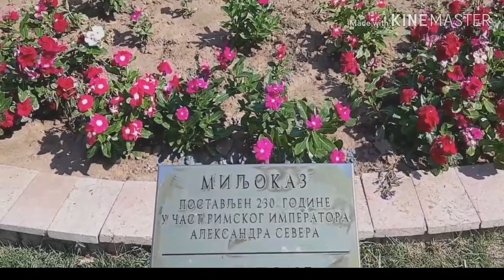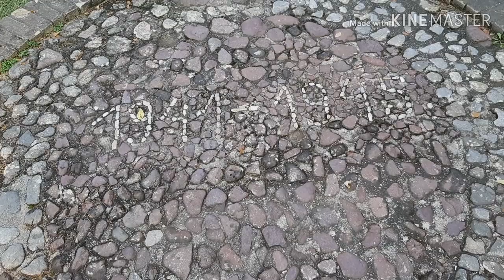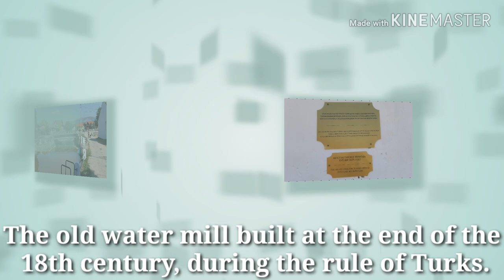BELA PALANKA, SERBIA (part 2) - subtitled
The municipality of Bela Palanka is located in southeastern Serbia on the territory of Pirot District. Bela Palanka is located at the edge of Sicevacka Gorge in Nis-Pirot direction.

Remesiana is the birthplace of the bishop, missionary, and church writer Nicetas of Remesiana (330-410), whose efforts helped the town become an episcopal. He was also the author of the famous Christian hymn Te Deum Laudamus (‘Thee, O God, We Praise’), which is still sung in churches today. It is worth noting that, inspired by this hymn, the French composer Marc-Antoine Charpentier wrote the music, which today accompanies the opening sequence of the Eurovision Song Contest.

At the very center of the present-day town one can find an archaeological site, the remains of a basilica from the Roman-Byzantine period, which was remodelled and adapted according to new needs in later epochs.

On the town square there is a monument from 202 AD dedicated to Roman Emperor Septimius Severus and his son Caracalla who passed through Remesiana on their return from the Orient to Rome.

During the construction works on Corridor 10, the archaeologists discovered a milestone which dates back to the early 3rd century A.D. The 2.4 meter-high stone column from the Roman period is well-preserved. On the very route of Corridor 10, the archaeologists also unearthed the remains of a villa speading on 25000 square meters from the same period.
The milestone was set up in 230 AD beside the main Roman military road Via Militaris during the rule of Roman Emperor Alexander Severus, the last ruler from the Severus dynasty, which ruled Rome for 42 years. The milestone shows the distance to Niš to be 22 miles, or 35 kilometres, corresponding to the present-day distance between the two places. A milestone is, incidentally, one of the rarest archaeological finds, since they were relatively few and were usually placed at crossroads and in places where travellers changed their tired horses.

Turkish Kale used to be Turkish town, during the Turks rule. The shape of the town was rectangular, it has two entrances (gates), and the city was built mostly of stone.

Rajko Mitic was a Serbian footballer, coach, executive and a journalist. He is considered as one of the most important footballers in the history of football team Red Star Belgrade. The Red Star stadium was renamed after him in December 2014. Rajko Mitic had the reputation of a true gentlman, on and off the field. He was born in the village Dolac near Bela Palanka, and his monument stands today at the entrance of Bela Palanka.

The heroes park “Vrelo” represents the most beautifull part of the town. The monument “Girl on the Rock” is dedicated to the beautiful girl Bela who sacrifieced her life to preserve the honor.

Malo Kurilo and Veliko Kurilo are hills within the massif Stranje.  Both hills are positioned from two sides of Bela Palanka. The easiest way to reach the hill Veliko Kurilo is from the road Bela Palanka – Oreovac, or by going on the well-marked pedestrian path that starts from “Vrelo” in Bela Palanka and goes through the forest.

The old water mill from Turkish period was built at the end of the 18 century, during the rule of Turks. It was owned by Turk Afis Usein. After the liberation it was sold to the Zlatanovic famliy from Bela Palanka. The mill is still active.

The bridge from the Turkish period (1639 year) is the best preserved object from this period.

All above description and filmed material are only our expressions and personal experience for fun purposes only. For more detailed and precise information, please contact the owner.

The Road Trip Family was there on the 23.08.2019.